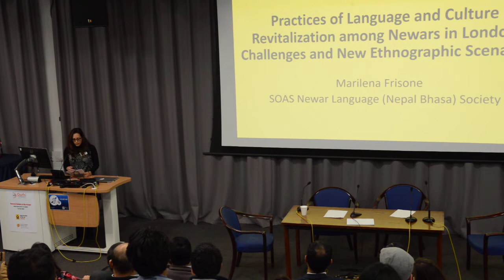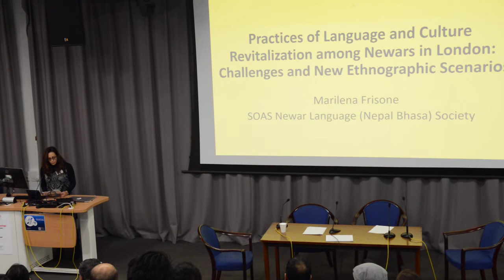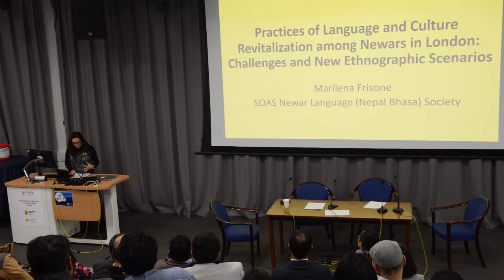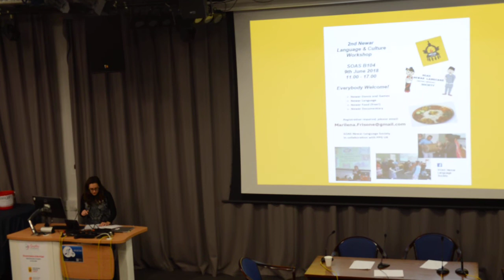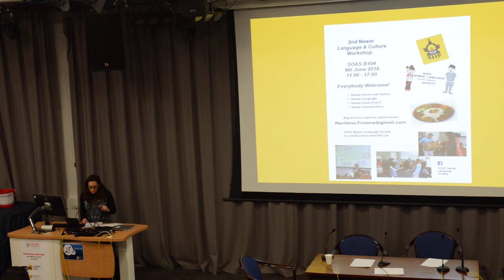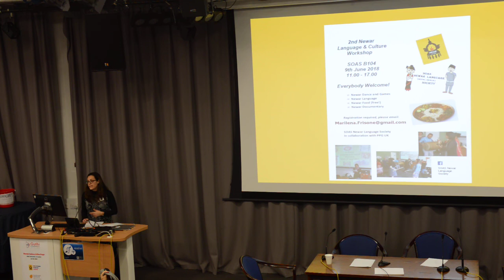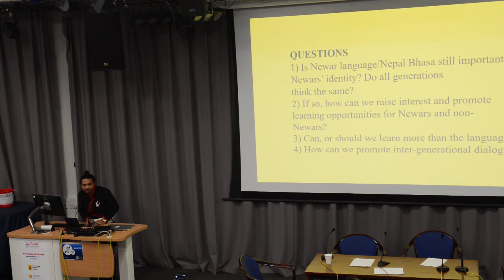Guthi Conference 2020 - Marilena Frisone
Guthi Conference - 1st Feb 2020 organised by Pasa Puchah Guthi UK London and South Asia Institute, SOAS University of London

Ms Marilena Frisone from SOAS Nepalbhasha Club presented on the practices of language and culture revitalisation among Newar migrants in London. She discussed the challenges and new ethnographics scenarios citing a number of case studies as well as known theoretical frameworks.